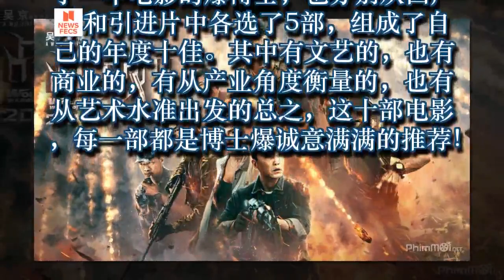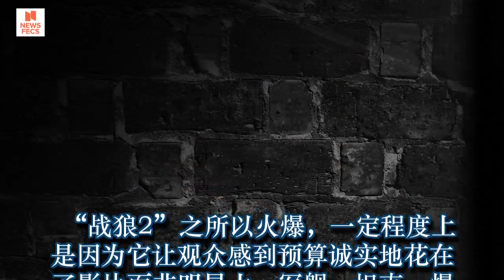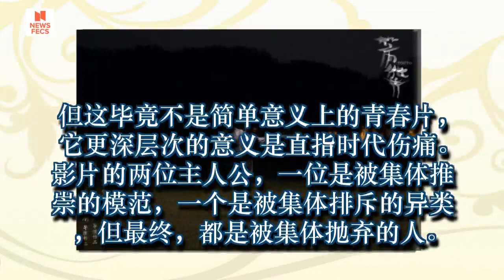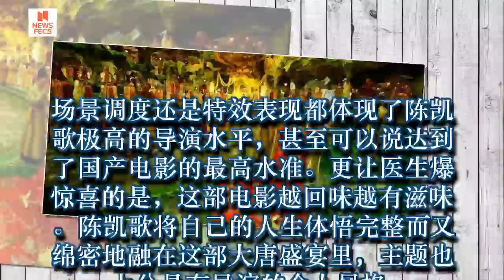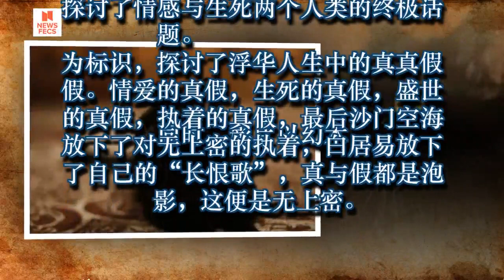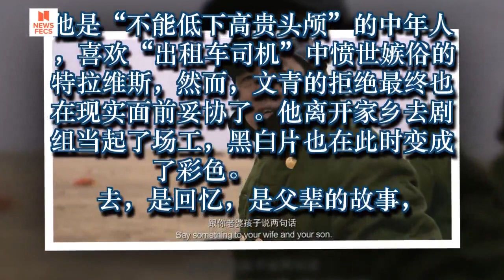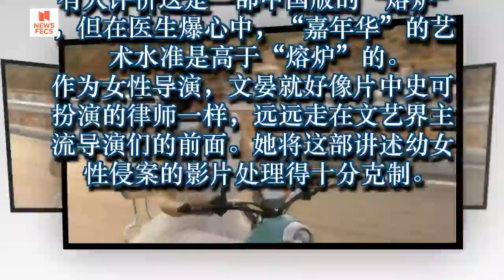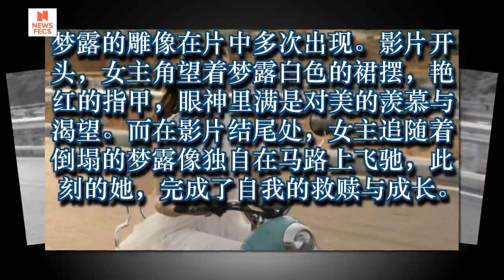年度十佳影片终于出炉，战狼能不能入榜争议很大！